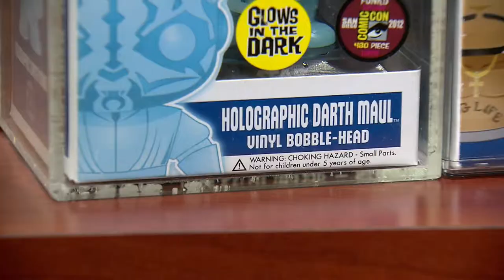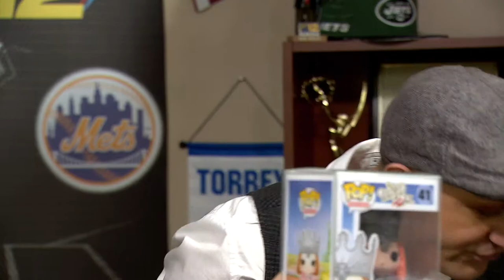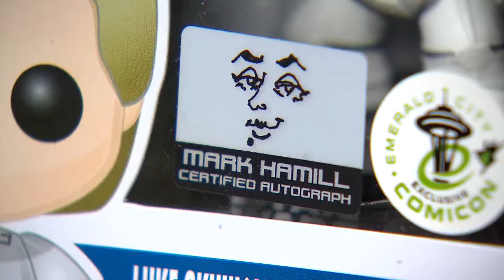Long Island boxer Cletus "The Hebrew Hammer" Seldin chats with Jamie Stuart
A Jewish boxer from Long Island, a name derived from a legendary Bronx Bomber, and an obsession with Funko Pops?

Check out Jamie Stuart's interview with Long Island's Cletus, "The Hebrew Hammer" Seldin! 🥊